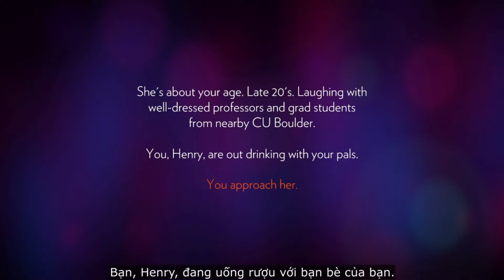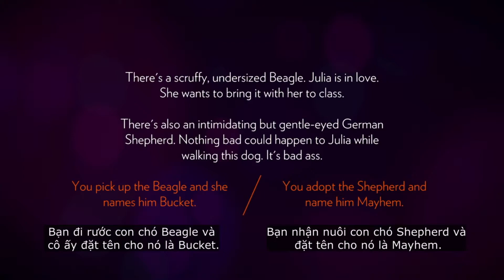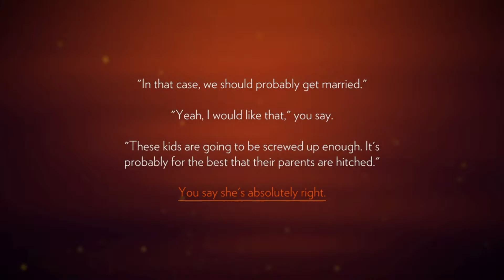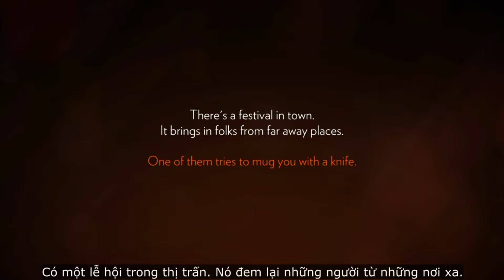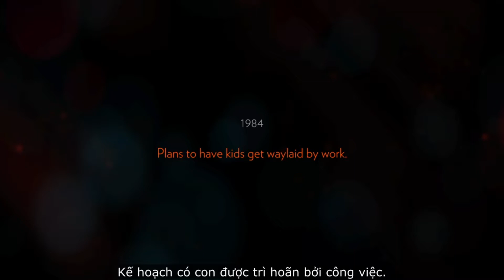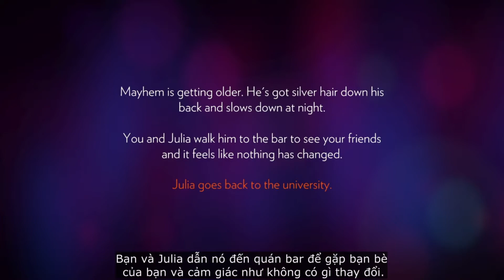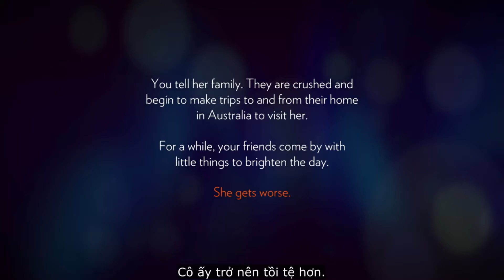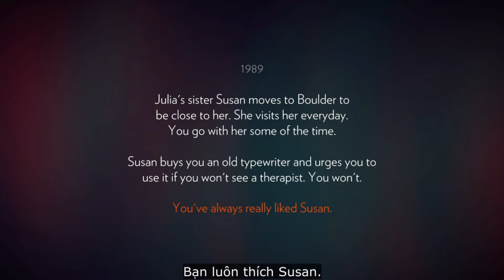Firewatch #1 - Ngày Đầu Tiên Làm Người Canh Phòng Cháy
Đây là Firewatch, một tựa game phiêu lưu và mystery chơi trên channel của mình. Mong mọi người sẽ thích.